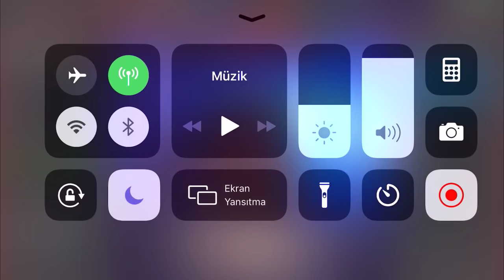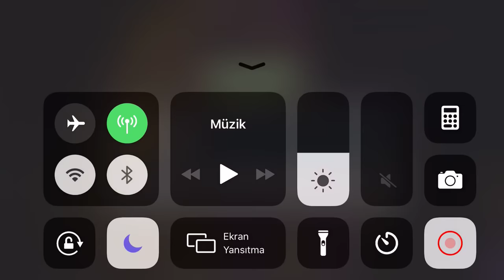5 YILDIZ MODOK RANK UP & GAME PLAY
5 YILDIZ MODOK RANK UP & GAME PLAY